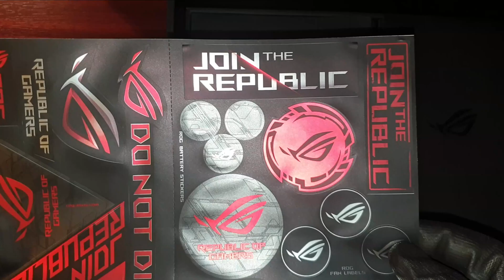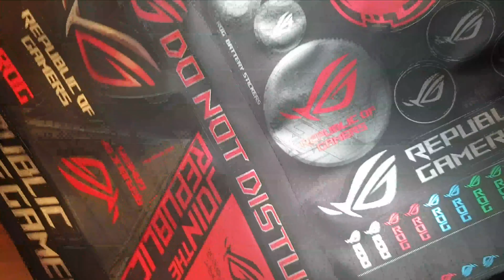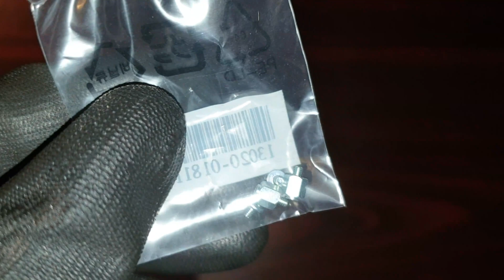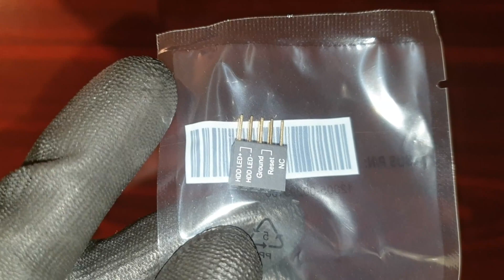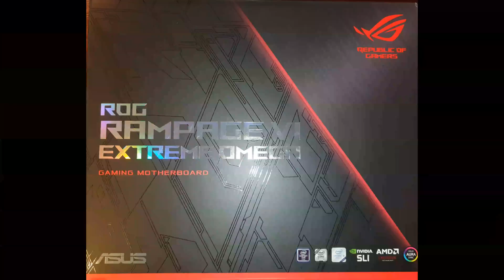ROG Rampage VI Extreme Omega Unboxing & Review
Chipset Intel X299
CPU foglalat Intel s2066
Egyéb hátlapi csatlakozók 1 x Optical S/PDIF out
1 x Clear CMOS button(s)
1 x USB BIOS Flashback Button(s)
1 x ASUS Wi-Fi Module
5 x LED-illuminated audio jacks
1 x Aquantia AQC-107 10G LAN port
Anti-surge LAN (RJ45) port
Formátum E-ATX
Memória foglalatok 8db
Memória típus DDR4
PCI csatlakozók 44-Lane CPU 3 x PCIe 3.0 x16 (x16, x16/x16, x16/x8/x8)
28-Lane CPU 3 x PCIe 3.0 x16 (x16, x16/x8, x8/x8/x8)
1 x PCIe 3.0 x4
SATA csatlakozók 6x SATA 3
USB csatlakozók (belső) 6x USB 2.0, 6x USB 3.1
USB csatlakozók (hátlapi) 2x USB 3.1 Gen 2 Type-A + USB Type-C
10 x USB 3.1 Gen 1
Videó csatlakozók Nincs